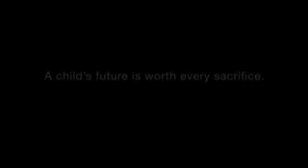Carta de una hija para su padre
Para todos los que somos los mejores padres del mundo para nuestr@s hij@s.